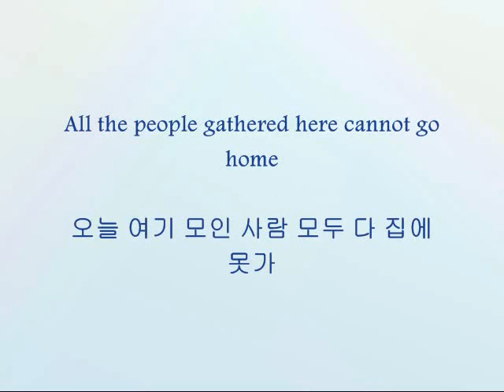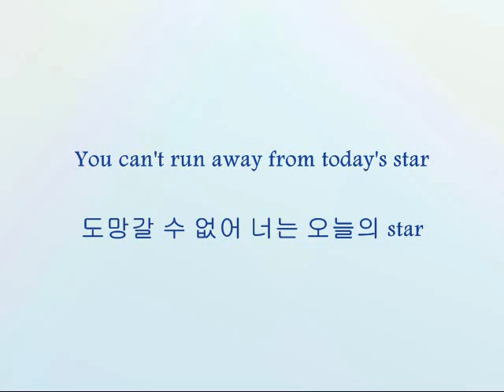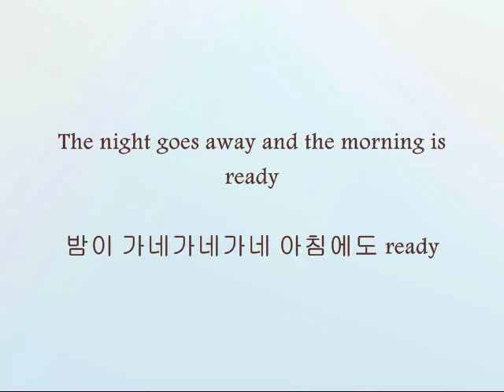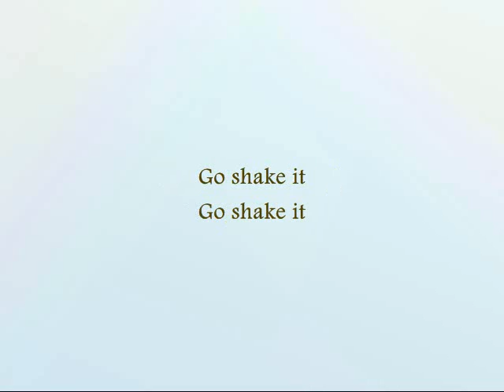Teen Top - 춤춰! (Let's Dance) [Han & Eng]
ong: 춤춰! (Let's Dance)
Artists: Teen Top
Album: Come into the World

Apparently there's no Ricky :/

Black/Gray - C.A.P
Blue - Chunji
Purple - Niel
Brown - L.Joe
Gold - Changjo